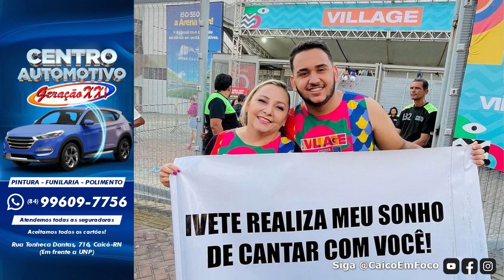Solange Silva conta como foi realizar seu sonho ao cantar com Ivete Sangalo no Carnatal 2022